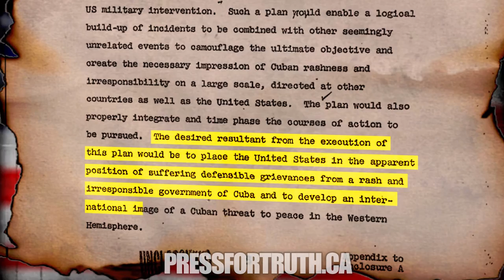Operation Northwoods: Cuban Crutches, False Flags, & Pentagon Provocateurs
Operation Northwoods, which had the written approval of the Chairman and every member of the Joint Chiefs of Staff, called for innocent people to be shot on American streets; for boats carrying refugees fleeing Cuba to be sunk on the high seas; for a wave of violent terrorism to be launched in Washington, D.C., Miami, and elsewhere. People would be framed for bombings they did not commit; planes would be hijacked. Using phony evidence, all of it would be blamed on Castro, thus giving Lemnitzer and his cabal the excuse, as well as the public and international backing, they needed to launch their war.